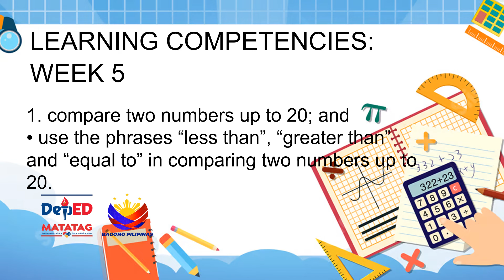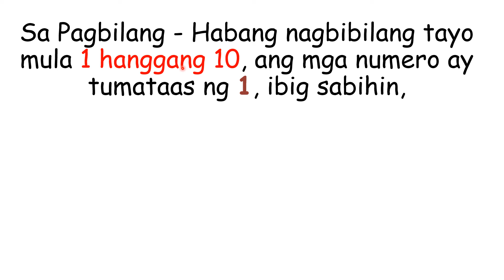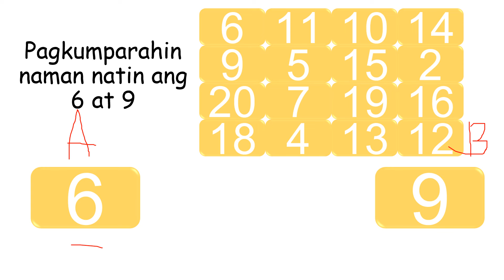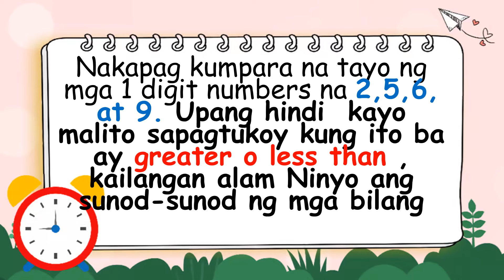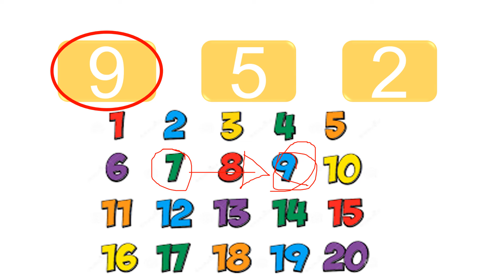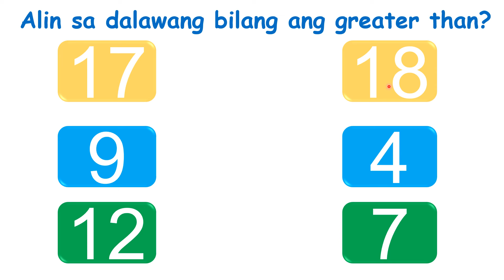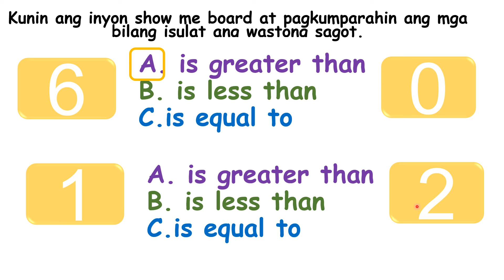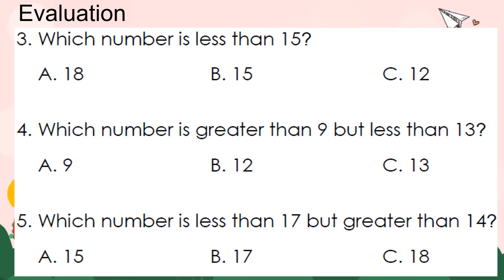MATATAG CURRICULUM MATHEMATICS Q1 WEEK5 DAY2 COMPARING NUMBERS GREATER THAN, LESS THAN , EQUAL TO